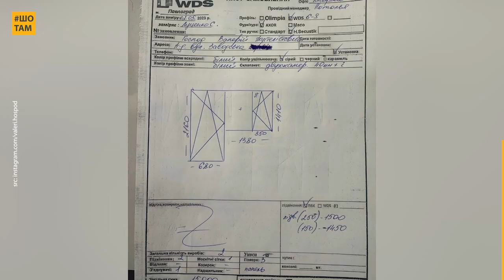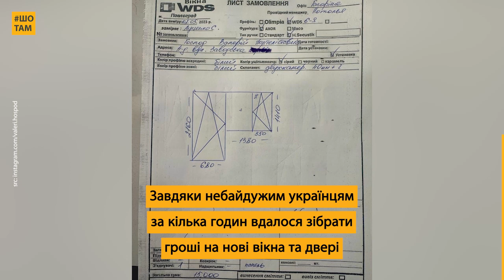Українці потужно підтримали родину з Павлограда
Родина з Павлограда попросила в українців допомоги після жахливого обстрілу, але не очікувала на такий потужний відгук! За лічені години наші люди зібрали стільки грошей, що вистачило ще й сусідам!

Ракетна атака росіян на Павлоград 30 квітня завдала нового болю: двоє загиблих, сорок травмованих, десятки понівечених осель. Зазнала руйнувань і квартира Валерії: вибуховою хвилею розтрощило балкон, вікна та двері. На щастя, родина вижила, та коли оговталися, виявили ще одну втрату: зник улюблений котик.

Батьки кинулися на пошуки, а Валерія звернулася до українців із проханням допомогти з відбудовою. І була вражена, коли менш ніж за добу небайдужі люди надіслали стільки підтримки, що вистачило замовити двері та вікна і родині, і літній парі по сусідству! Поки що в квартирі Валерії холодно та немає світла, а попереду капітальний ремонт. Але родина не втрачає оптимізму і вірить: усе відбудуємо!

Для тих, хто хоче підтримати сім'ю Валерії та їхніх сусідів:

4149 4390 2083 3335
Господ Валерія Валеріївна

P.s. А котик, до речі, знайшовся живий і здоровий! Переляканий, він сховався між ліжком і стіною у спальні та довго не виходив. Але вже гріється в обіймах своїх людей

Ми щодня шукаємо для вас історії українців, які надихають і додають віри в наш народ. Якщо ви хочете бачити більше схожого контенту, ставайте Добродієм ШоТам